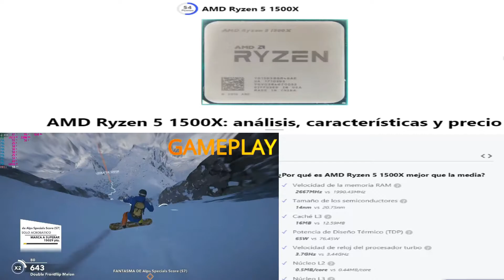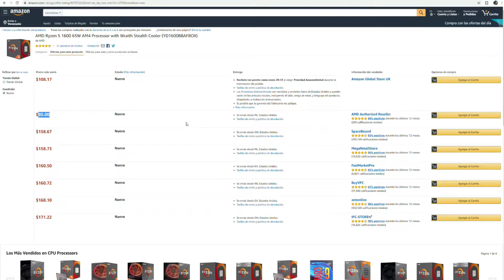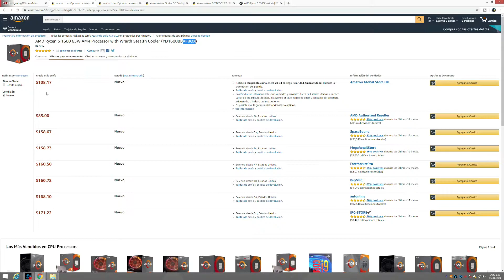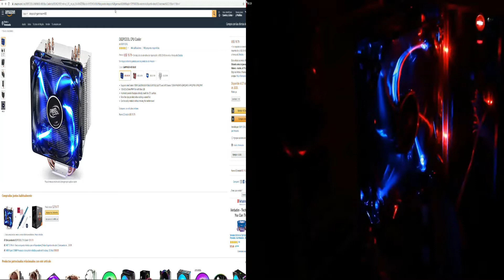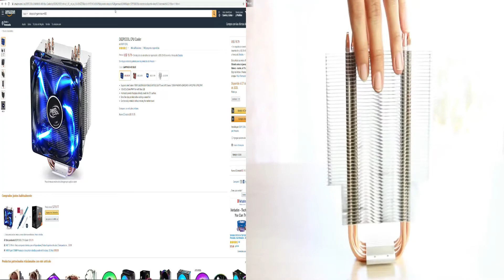ofertas amazon pc master race que debes saber gaming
ryzen 1600AF
xfx 560 4gb
560 biostar 4 gb
cooler deepcool